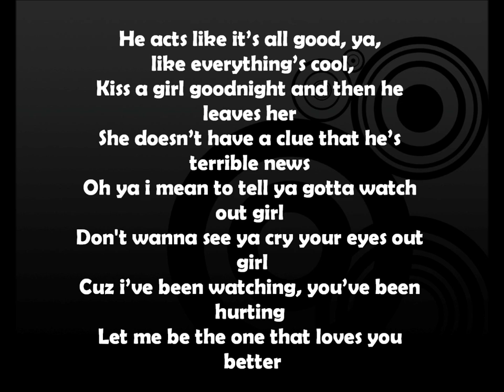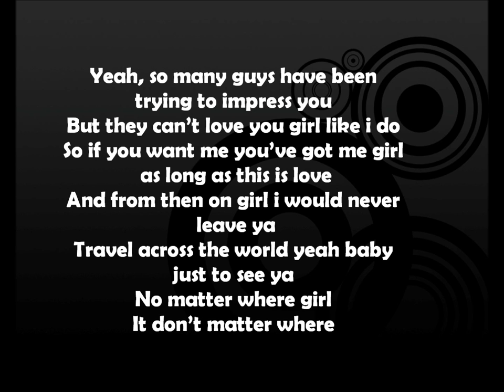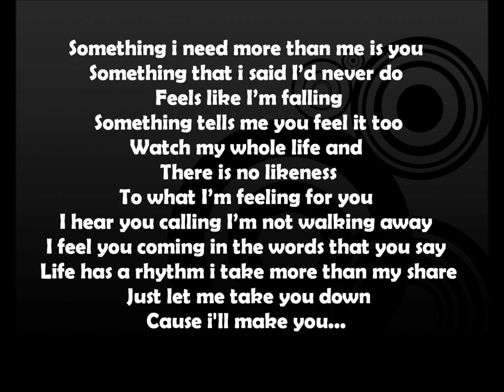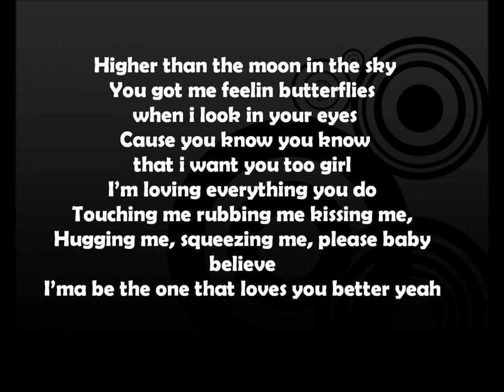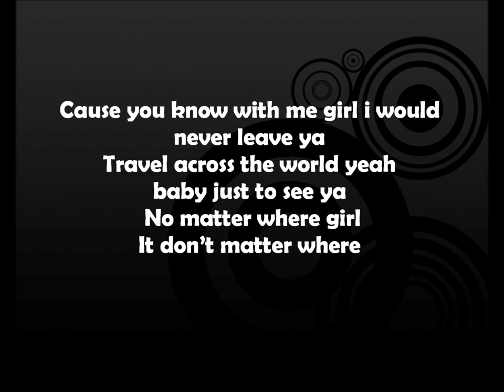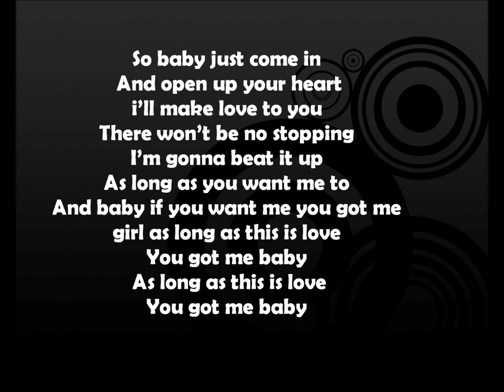The Green-Come In Ft. Jacob Hemphill Lyrics